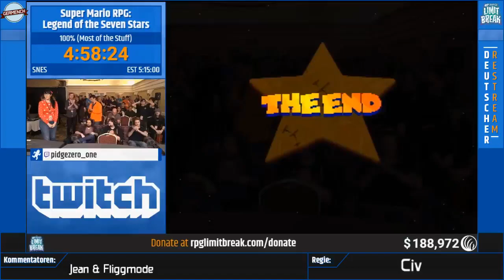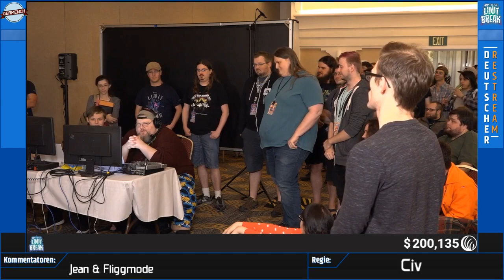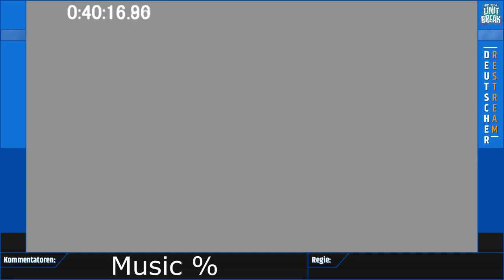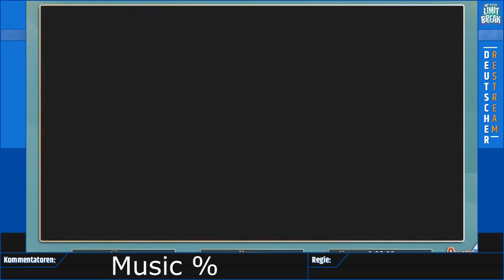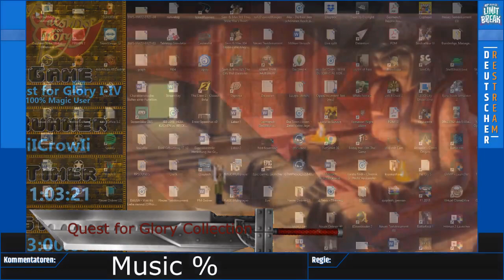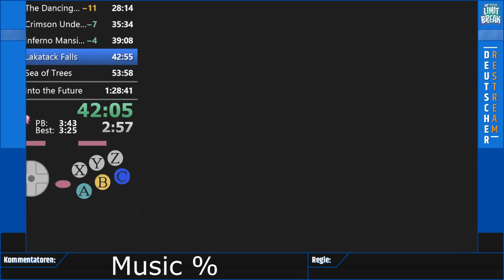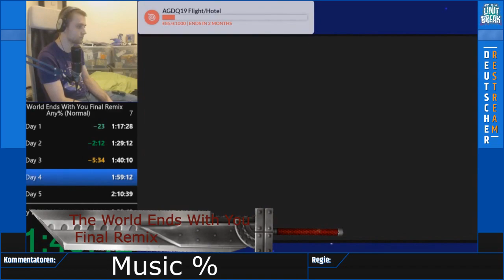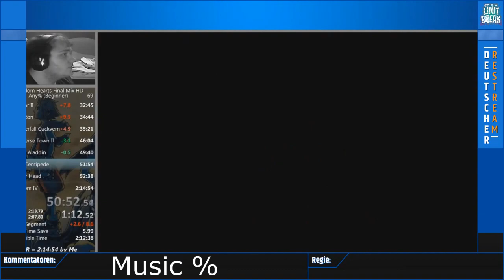RPGLB 2019 Restream: Shoutouts und Music%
Shoutouts und Music%

Germenchrestream war der offizielle deutsche Restream vom RPG Limit Break 2019.

Am RPGLB-Restream haben folgende Leute in der einen oder anderen Art mitgewirkt:

Beenya96 (Commentary)
Blooddive (Commentary)
CaptainExo (Commentary)
Desa3759 (Commentary)
EndofDays307 (Chatmod, Commentary)
Fliggmode (Commentary)
Jeankotvandarm (Regie, Commentary)
JulianRikku (Regie, Commentary)
Mondstriker (Commentary)
MrTiger92 (Commentary)
Nargacuga1 (Commentary)
neXGam_Civilization (VODs, Regie, Chatmod, Commentary)
Nickmi (Commentary, Music%)
PaddyGameTV (Regie, Commentary)
Psychonauter (Commentary)
SirRouven_1003 (Commentary)
Sir_Zylo (Commentary)
SmaragdSL (Wr-Recherche)
Traumfalke (Commentary)
TrolltrollKirby (Regie, Commentary)
Ukito (Server)
VeniVidiRici (Regie, Commentary)
YukiArisato (Regie, Commentary)
xBloodxMoonx (YouTube)
Z4t0x (Commentary)
Zorg0 (Regie, Commentary)